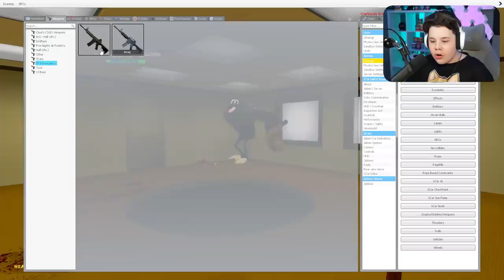NU ALEGE GAURA GRESITA ! (Huggy, Daddy Long Legs, Mommy, Cartoon CAT)